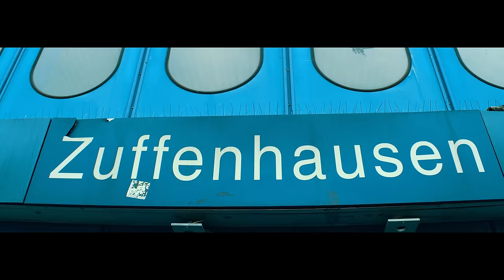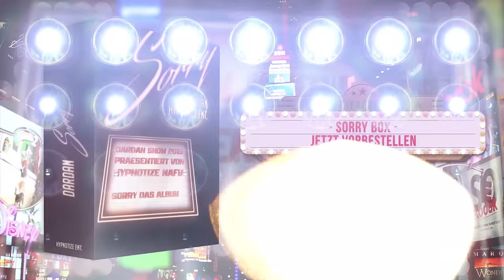DARDAN x ENO ~ WER MACHT PARA 2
Kamera: fati.tv
Drohne: OMELY
Schnitt: OMELY
Grading: fati.tv
Visual Effect: Fati Media Group

Produktion & Location Manager:
Sepo